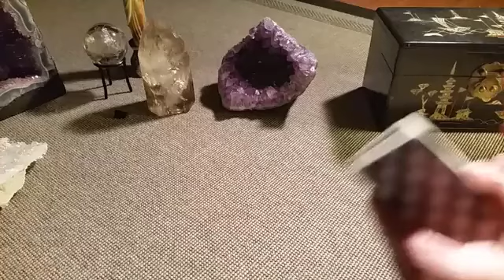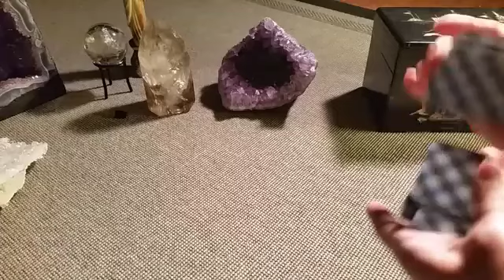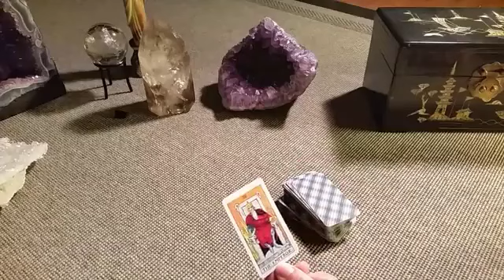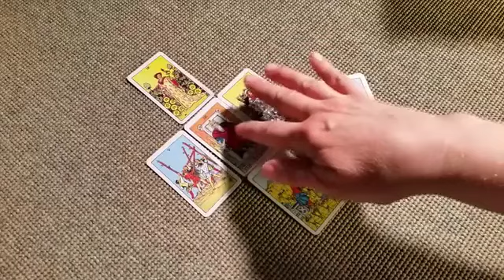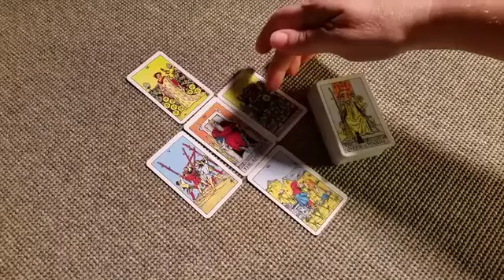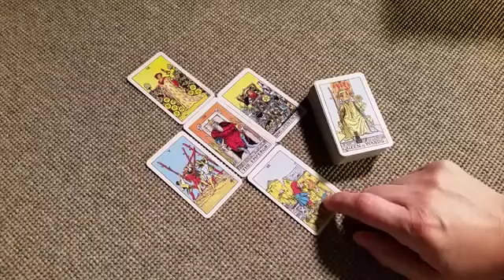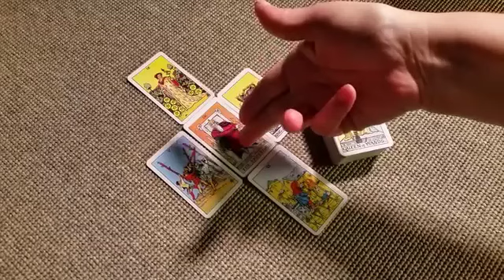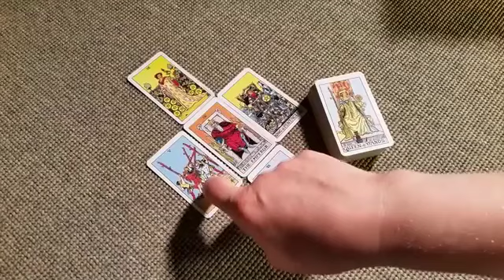LEO 😱 JULY OH MY GOSH❗ SOMEONE'S GOT SO MUCH PASSION FOR YOU❤️‍🔥THEY'RE ABOUT TO EXPLODE🧡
Leo Love
Leo 2024
Leo today
JUNE